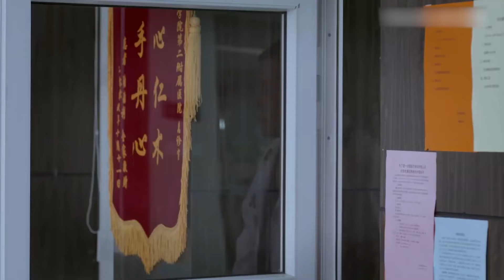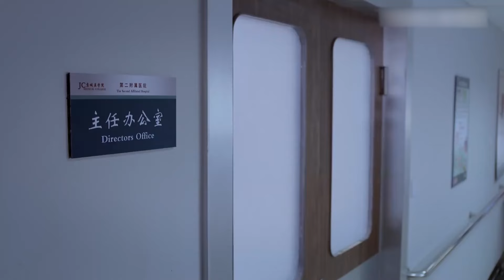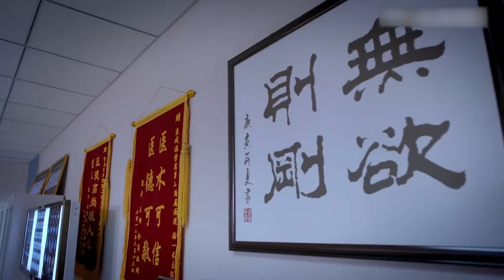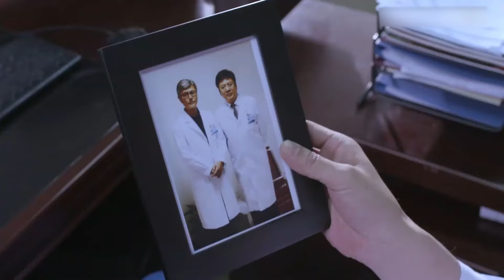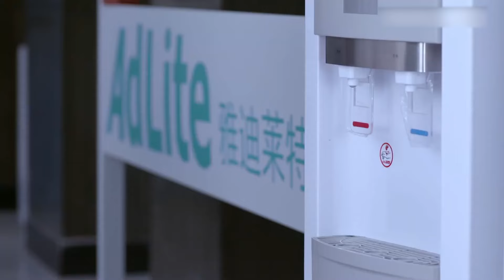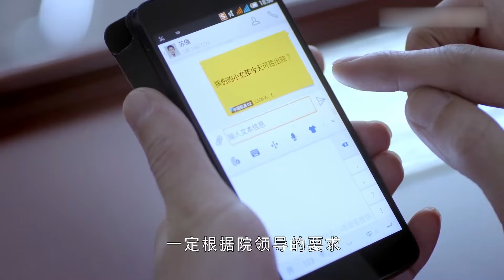最新医疗剧【爱在急诊科 EP12】改编自真实故事，速看急诊科的人情冷暖！| Love in the emergency department | 杨幂/白宇（医疗/现代）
剧名：爱在急诊科